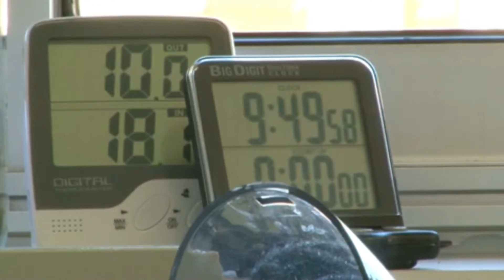Elevage intensif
Ce film et les autres que j'ai mis en ligne, m'ont valus d'être traité de criminel par les pouvoirs en place.
On ne peut pas leur en vouloir, les marionnettes n'ayant pas d'âme, ils ne savent pas ce qu'ils font. Nous vivons en moyenne 70 ans, 70 ans d'illusion, attention aux dégâts.Laissons le temps au temps, ceci est un avertissement.